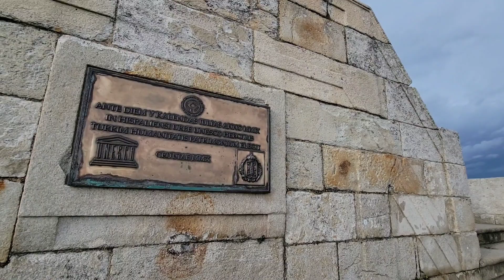Tower of Hercules Walking Tour | La Coruña, Spain | Day 5 of our European Cruise Vacation 🇪🇸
Join us for a walking tour of the Tower of Hercules lighthouse in La Coruña, Spain, on day 5 of our European cruise vacation with Norwegian Cruise Line! October 2022

The Tower of Hercules is the oldest working lighthouse in the world, dating back to the 1st century AD. It was built by the Romans and was originally known as the Farum Brigantium. The tower is 55 meters tall and is located on a rocky peninsula at the entrance to the port of La Coruña.

On our walking tour, we will learn about the history of the tower and its importance to the city of La Coruña. We will also see the large mosaic compass that is located between the coast and the tower. The compass is a popular tourist attraction and is a great place to take photos.